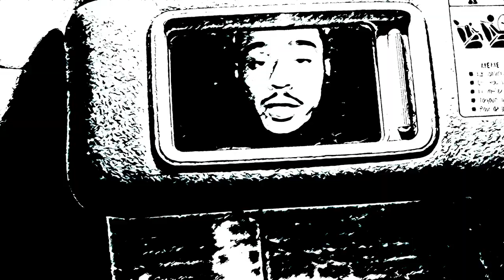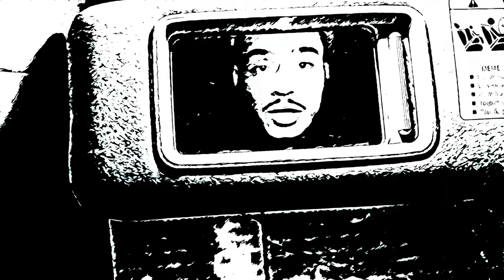Sugar Puff X Worship E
Skimaskway Entertainment baby 🍾🎂